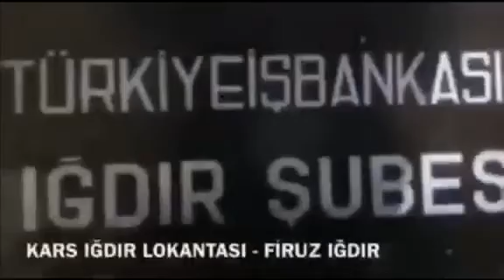Kars Iğdır Lokantası - Firuz Iğdır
Iğdır şehir merkezi 1960'lı yıllar. İş Bankası Arşivi
Talatpaşa caddesi No 16 Bahçelievler İstanbul adresindeyiz 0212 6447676